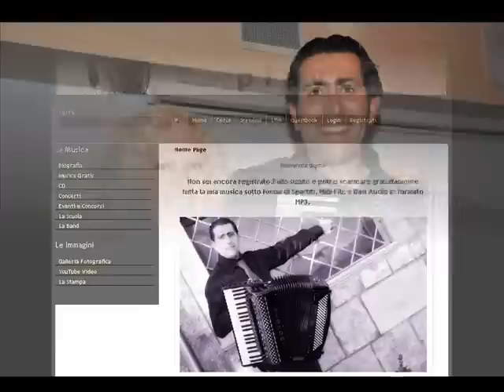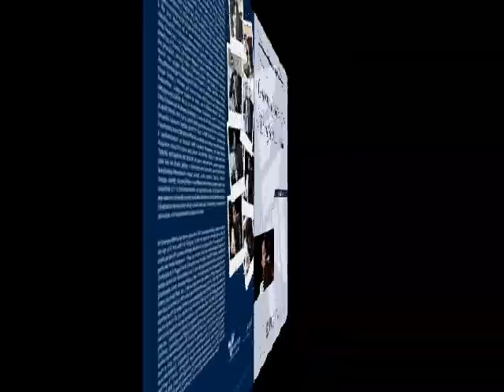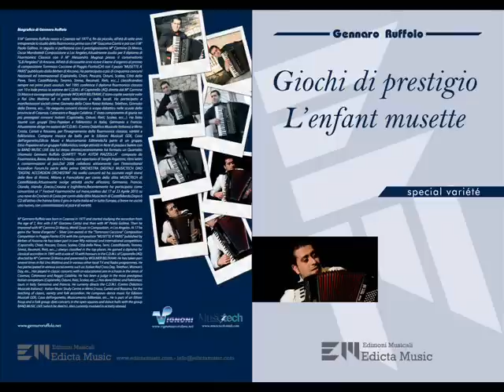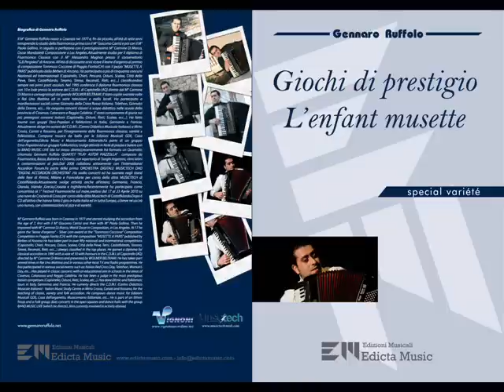GIOCHI DI PRESTIGIO varietè Musica di Gennaro Ruffolo Accordion Accordeon Acordeon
Giochi di Prestigio è un brano per virtuosi di fisarmonica,edito dalle Edizioni Musicali EDICTA MUSIC di Penne(PE) uscirà nel mio prossimo disco di varietè e jazz in autunno, per gli spartiti e la base mi potete contattare direttamente su oppure , se volete votate e commentate amici , sponsor ufficiali dei video MUSICTEC e VIGNONI ACCORDIONS CASTELFIDARDO.Dedicato a tutti voi che apprezzate questa meravigliosa musica e questo meraviglioso strumento che è la fisarmonica, buon ascolto a tutti.Scorrono le immagini dell'ultimo concerto fatto a Blackpool insieme al grande Giancarlo Caporilli.
House of Games is a virtuoso piece for accordion, my next album will be released in the light entertainment and jazz in the fall, according to scores and you can contact me directly or if you want to vote and comment friends, sponsors and official video MUSICTEC VIGNONI ACCORDIONS CASTELFIDARDO.Dedicated to all of you who appreciate this wonderful music and this instrument is the accordion, good listening tutti.Scorrono images that last concert in Blackpool and the great Giancarlo Caporilli.